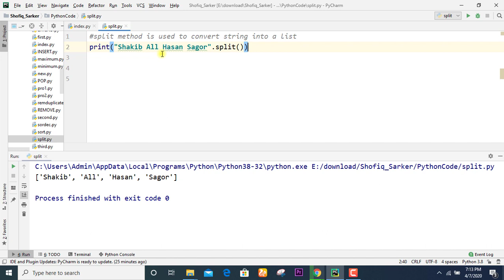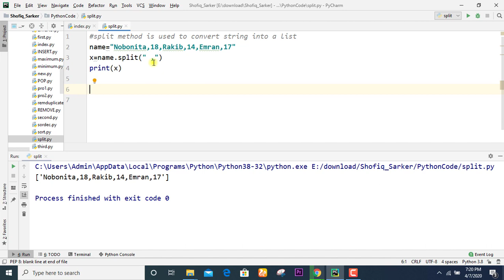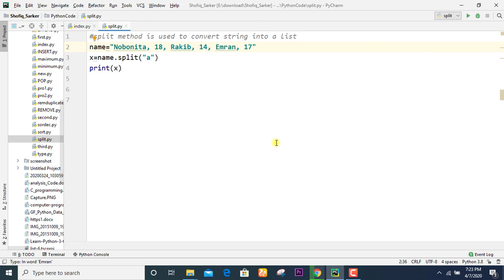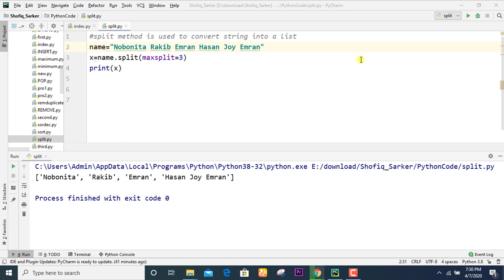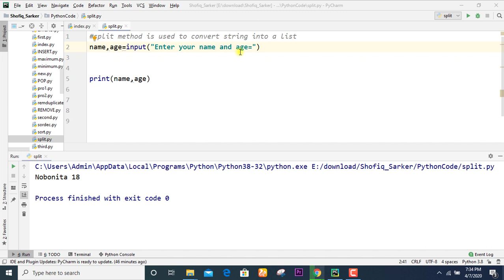split() function in python list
1.what is split() method.
2.how does it work in python list.